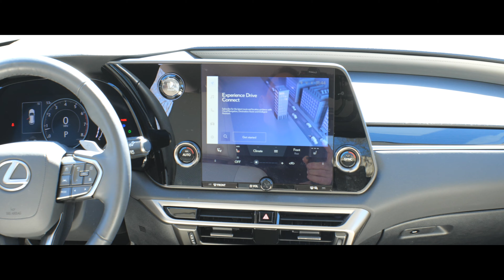2023 LEXUS RX 350 L24122P... POC AT LEXUS... ...